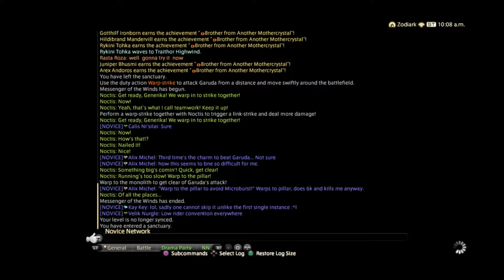Final Fantasy XIV - FFXV Event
FFXV event